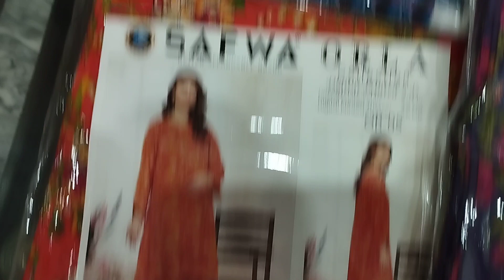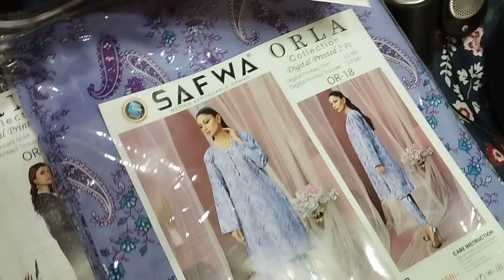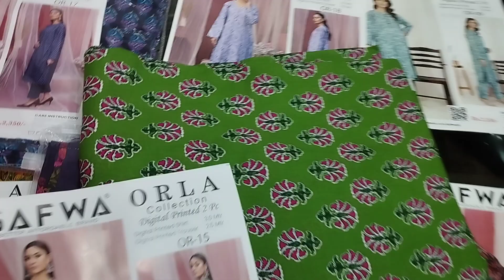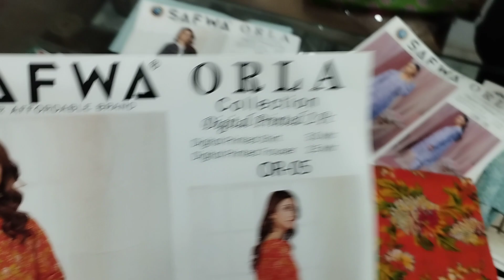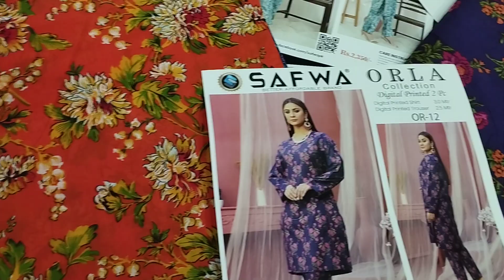ORLA By Safwa Lawn Vol 02 '23 | Mega Discount